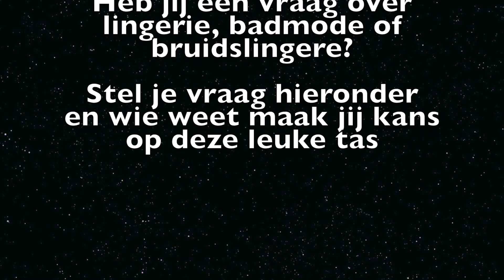lingerie van de week vraag het Sylly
De vragen over lingerie, kunnen natuurlijk over van alles en nog wat gaan, zolang het maar lingerie gerelateerd is, bijvoorbeeld, welke cupmaat heb ik, of waarom is pasvorm belangenrijker dan de gebruikelijke cupmaat.

Of wat te doen als ik twee verschillende borstmaten heb. Maar ook vragen over bijvoorbeeld badmode of bruidslingerie, of shapewear beantwoord ik in de video's.

Zelf heb ik twee boeken geschreven over lingerie, "de lingerie expert onthult" en het borstenpocketboekje, dit laaste kunt u nu gratis aanvragen via de